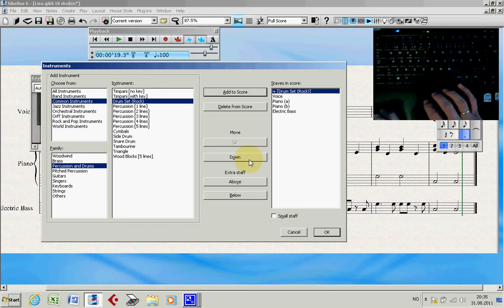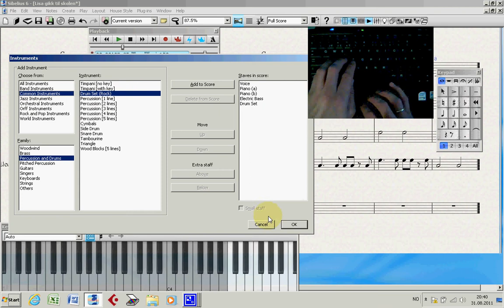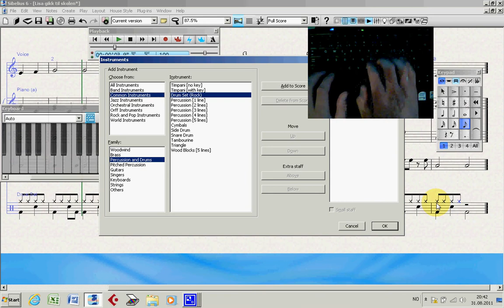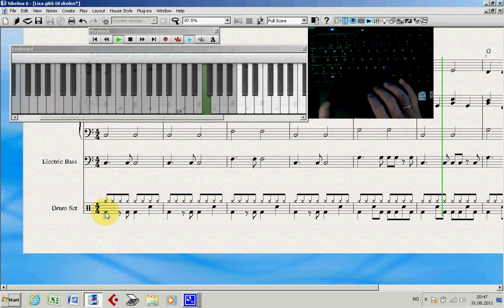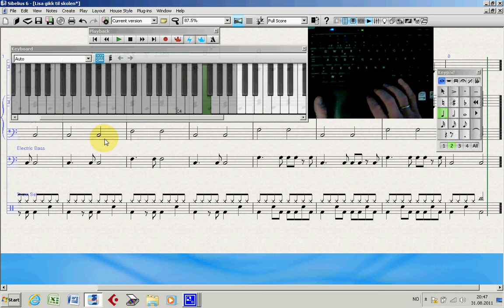lisa gikk til skolen med trommer